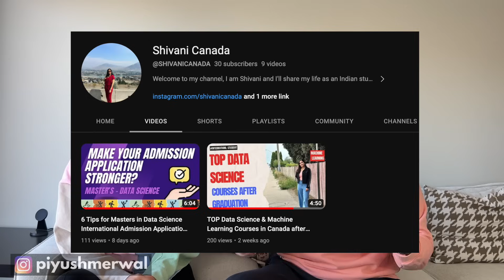TOTAL COST TO STUDY IN 🇨🇦 CANADA 🇨🇦 IN 2024 | IS 25 LAKH LOAN ENOUGH TO STUDY IN CANADA 🇨🇦 IN 2024 ?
Are you considering studying in Canada in 2024? It's essential to plan your finances carefully to ensure a smooth and successful academic journey. In this video, we break down the total cost to study in Canada, providing you with a comprehensive budgeting guide for international students